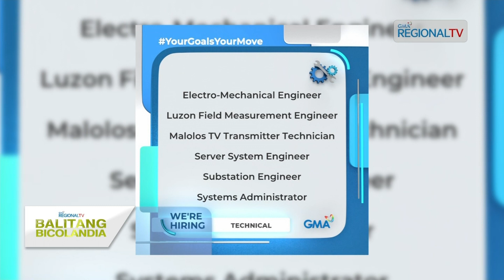Balitang Bicolandia: 32 na maniba-ibang trabaho na pwedeng apply-an sa GMA Network, aramon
Maniba-ibang trabaho na pwedeng apply-an sa GMA Network, aramon; Mga mawot mag-apply, pwedeng magpadara kan aplikasyon sa careers.gmanetwork.com